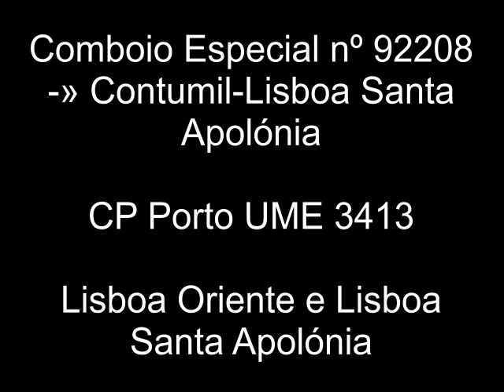UME 3413 da CP Porto em Lisboa Oriente e Lisboa Santa Apolónia - 12 Dec 2020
Registo para mais tarde recordar de uma UME da CP Porto de passagem por Lisboa.
Destaque para a mudança de via em Lisboa Santa Apolónia, e manobras com 1400 e UDD 459, onde curiosamente neste dia as duas amarelas se encontravam por Lisboa!

Register "for later recall" of a UME from CP Porto passing through Lisbon.
Highlight for the change of track in Lisbon Santa Apolónia, and maneuvers with 1400 and UDD 459, where curiously on this day the two yellow met in Lisbon!